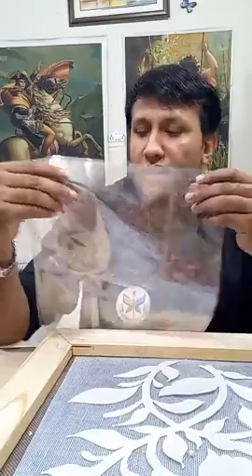Net Art Trick and Cone Making